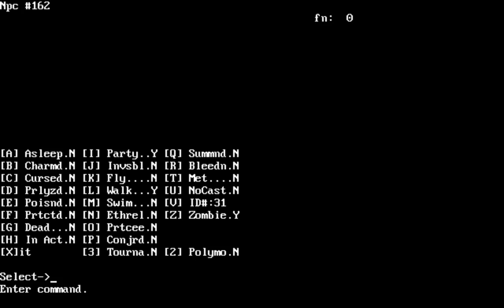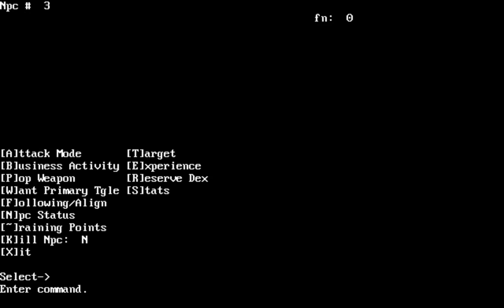Let's Play "Ultima VII: Serpent Isle" Part 092 - The Chaos Hierophant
So I did speak to this guy earlier, and I think it was a bug...